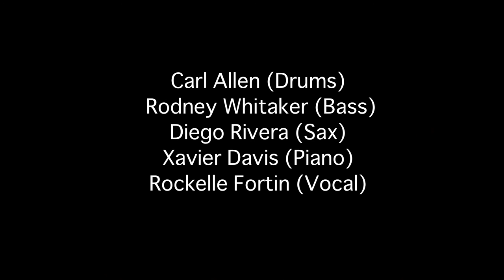CARL ALLEN & RODNEY WHITAKER QUINTET : LIVE @ COTTON CLUB JAPAN (Apr.11,2016)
‹4.11.mon ライヴ映像›
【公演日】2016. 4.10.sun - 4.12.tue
モダン・ジャズの王道を歩むベーシストと名ドラマー
ベテラン・タッグが贈るソウルフルなニュー・サウンドを日本初披露！

CARL ALLEN & RODNEY WHITAKER QUINTET
カール・アレン＆ロドニー・ウィテカー・クインテット

MEMBER
Carl Allen (ds), Rodney Whitaker (b),
Diego Rivera (sax), Xavier Davis (p), Rockelle Fortin (vo)